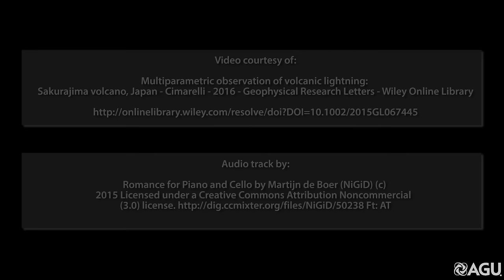Volcanic lightning at Sakurajima volcano, Japan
Violent volcanic eruptions often produce beautiful displays of lightning, but how the volcanic plume become electrified is unclear. Scientists know that ice particles are required for lightning formation in storm clouds, but are unsure what role ice plays in generating lightning above volcanoes.
In Japan, a team of international researchers captured high-speed footage of lighting during successive eruptions at Sakurajima, a volcano on the island of Kyushu. They synchronized the video footage with data from nearby acoustic sensors and radio wave measurements, which allowed them to better understand how electric charges were distributed within the plume.
Over the course of 6 consecutive days, they observed thirty-two eruptions and one hundred and forty-four flashes of lightning. Based on these observations, they concluded that the near-source charging processes electrified the ash and ice crystals weren’t needed to generate lightning.
The study shows that creation of electrical charge is a fundamental property of volcanic plumes, according to the study’s authors. Read more about this study and the phenomenon of volcanic lightning

Video produced by Lauren Lipuma and Derek Sollosi at AGU.